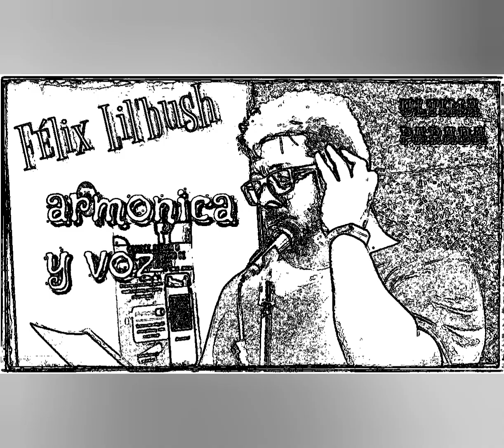EL ÚLTIMO TREN DEL GRUPO ULTIMA PARADA